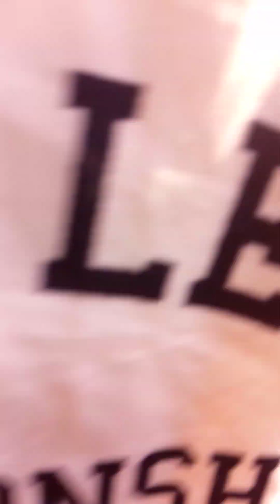Obowo manhood celebration 🎉🎊